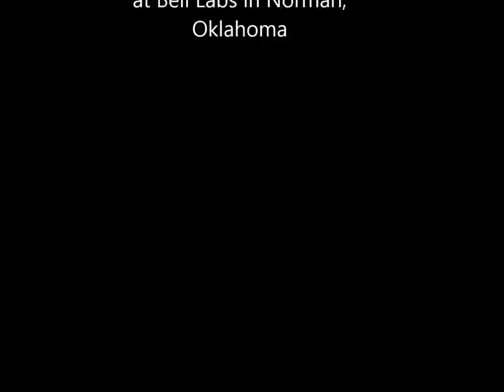Nathan Kress - Live Past Twenty (from the Its Not Enough EP)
Check out his debut solo album It's Not Enough by Grammy award winning producer Trent Bell on iTunes and Spotify here: